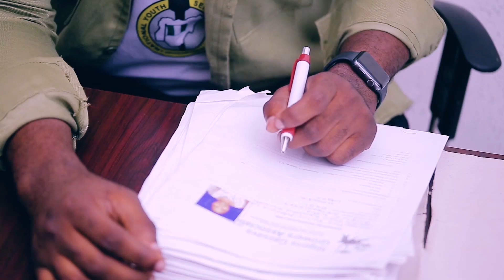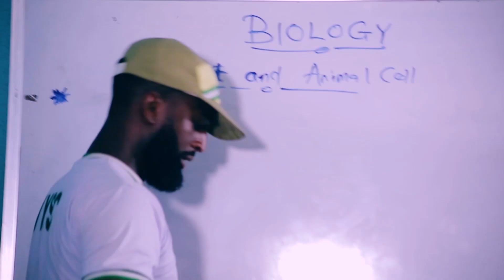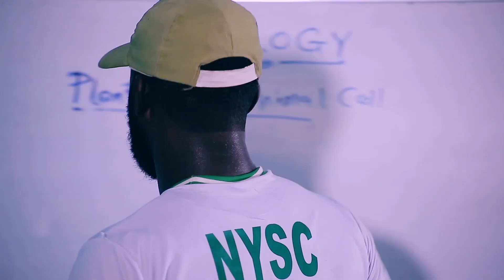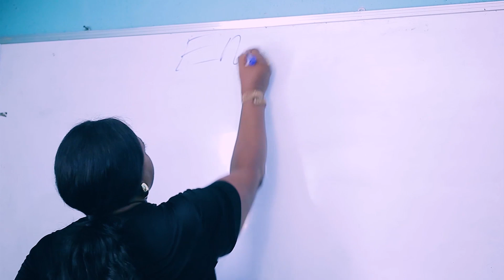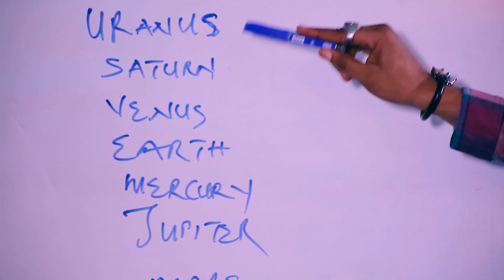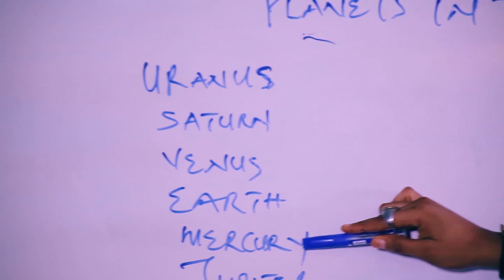SHE WENT TO FAR FOR THIS [NEW EPISODE 2 ] NEW VIDEO